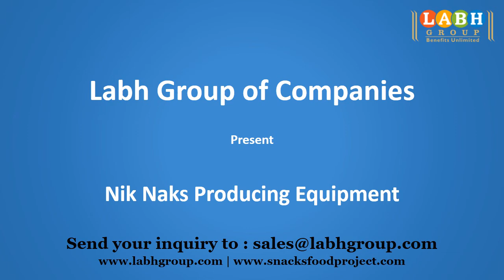World Best Nik Naks Production Machines Factory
• 25+ Years of Experience
• Global Presence in 100+ Countries
• 10000+ Customers Worldwide

 - Potato Chips
- Banana Chips
- Plantain Chips
- Cassava Chips